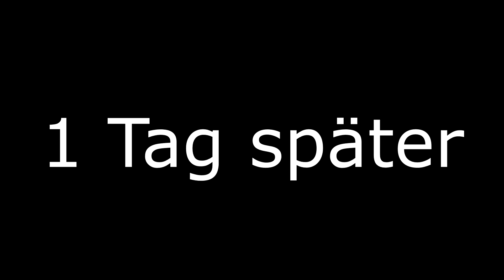Wenn das Internet mal wieder (Philipp) lahm ist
| German, Deutsch, Unterhaltung, Comedy, Entertainment, Full-HD, Produktplatzierung, Grain, Grein, Krain, Krein |

Hey du,

Reallife ist krass. Vielleicht fühlst du dich ja von mir Unterhalten.. Wenn nicht hast du wohl Pech gehabt.

Viel Spaß!

~SPIEL~
Reallife

~TYP DER LABERT~
Basti alias Grain